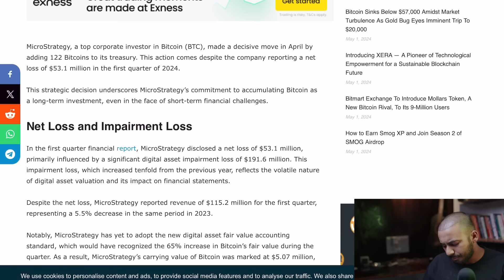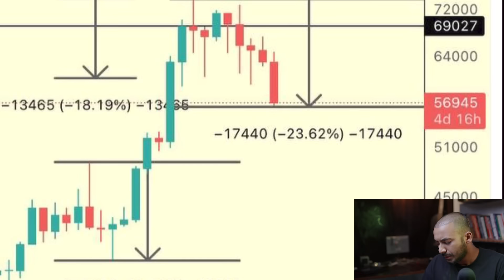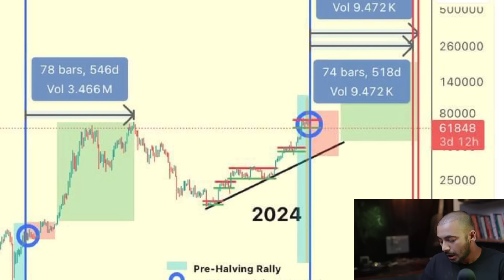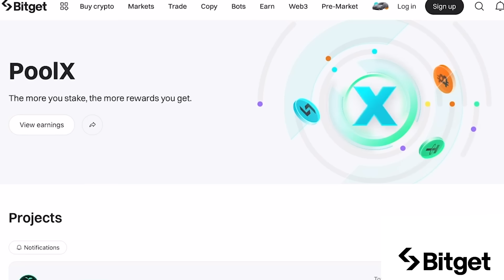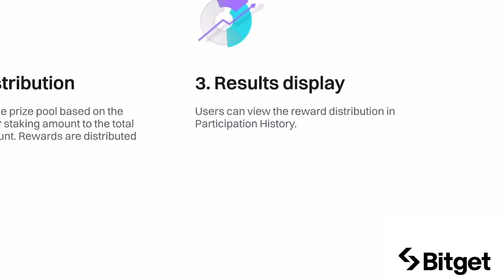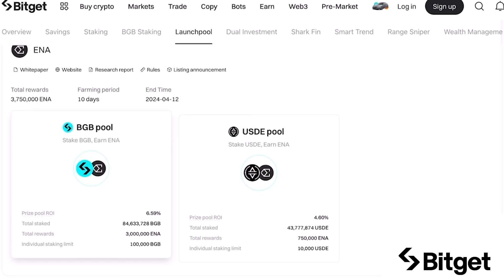Crypto Market से ले रहा हु Exit? | Crypto News today | cryptocurrency Updates | crypto Market Update